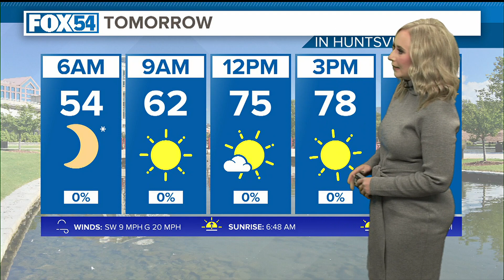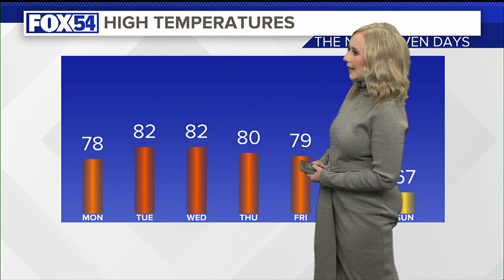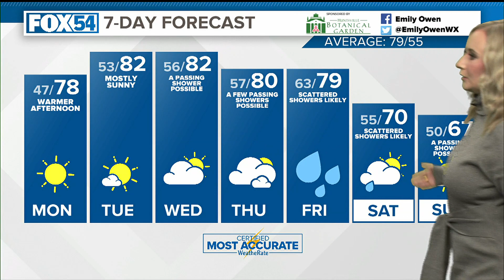Temperatures Warm Again This Week - Weather Forecast Sunday, October 8, 2023